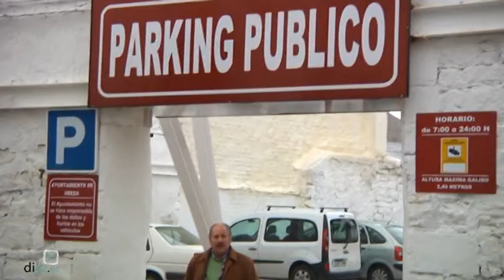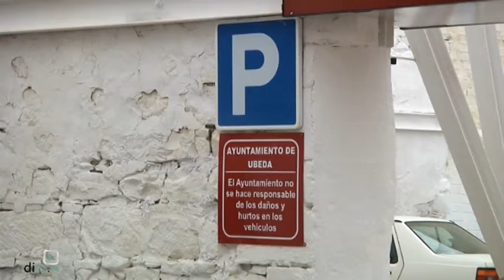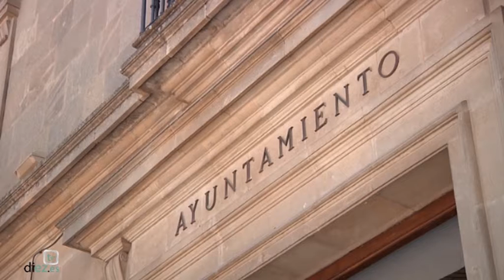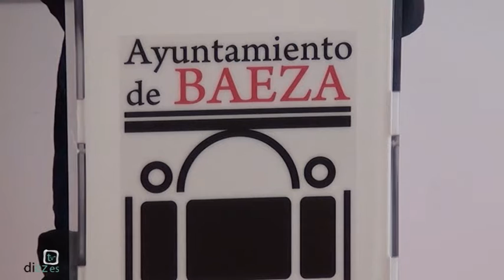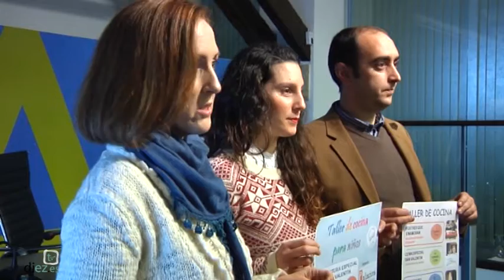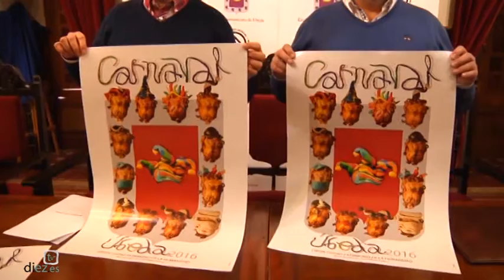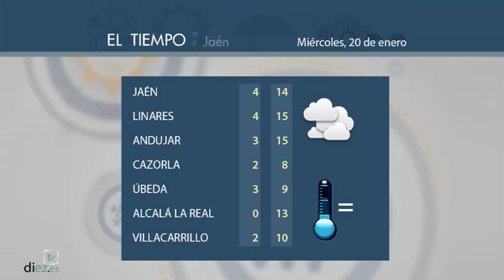Noticias Diez TV Úbeda (19-01-16)